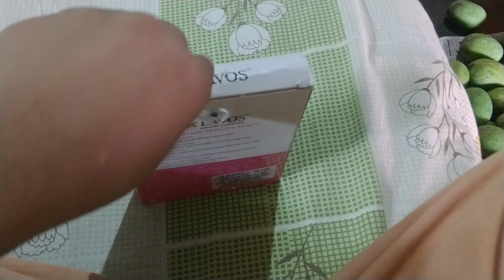Lavos Women's Reusable Period Panty- Honest Review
Lavos Women's Period Panty- Honest Review

Buying Link:
Lavos Women's Period Panty:
superbottoms MaxAbsorb™ Period Underwear:
HEALTHFAB ; The Fabulous You Gopadfree Heavy Period Panty:
ZORB. Reusable Period Panty for Women: